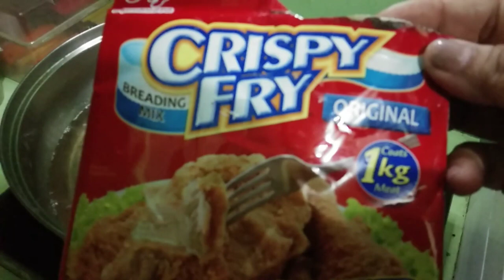Pritong isda with Crispy Fry Breading Mix.. Kain po tayo!😉